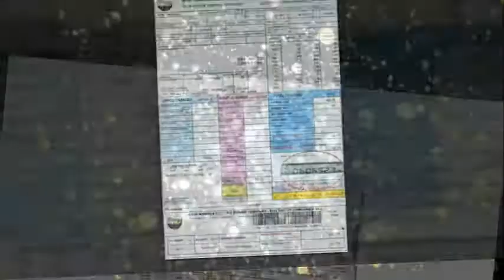Dua lord shading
ap sb jo b bijli walo se pareshan hin sb log Ameen boliye .